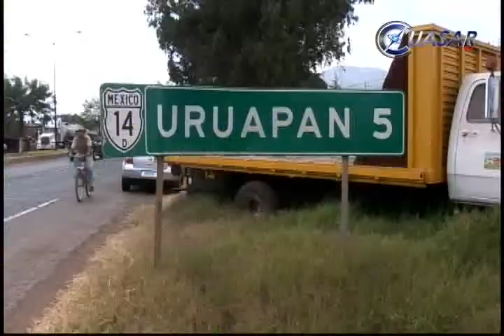Ediles del PRI se sienten hostigados, Macías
E líder de los presidentes municipales del PRI, Aldo Macías Alejandre, denunció que en Michoacán todos los alcaldes son hostigados por el crimen organizado, autodefensas y autoridades federales...